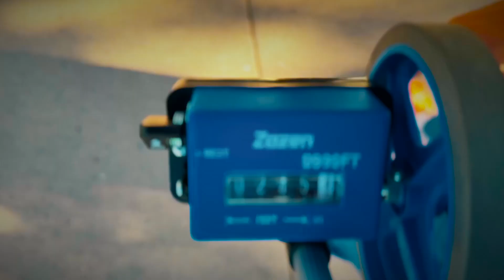The 528 Table for the Mile High City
On July 26, 2024 - we are setting a 528-foot table for 528 of us to connect and eat!